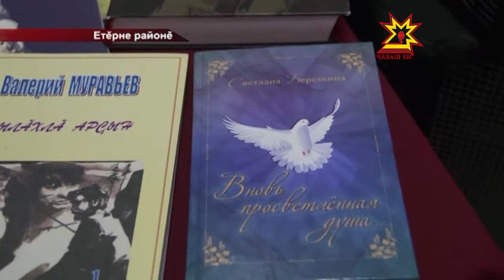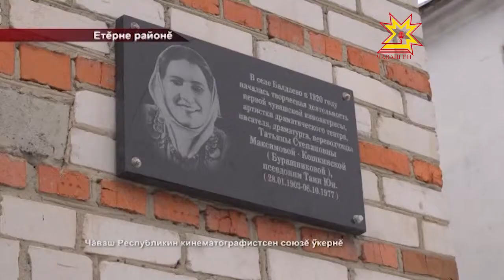Литература çулталăкне такăр çул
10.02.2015 Етĕрнесем Чăваш Енре Константин Иванов тата литература çулталăкне уçнă ятпа чаплă уяв ирттерчĕç. 2015 çул тăрăшшĕпех республикăн тĕрлĕ кĕтесĕсенче çынсене классикăллă тата хальхи литературăпа çывăхлатас тĕллевпе пысăк калăпăшлă та кăсăклă мероприятисем ирттерме палăртрĕç. Ку сюжета хатĕрлеме пулăшнăшăн чăваш енĕн кино-мето-графистсен союзне тав тăватпăр.